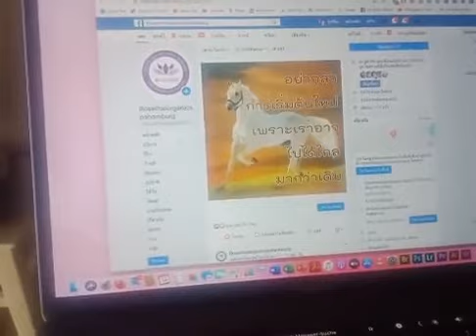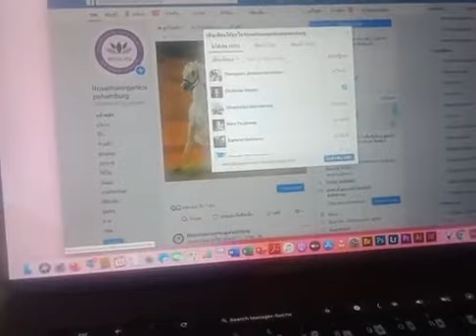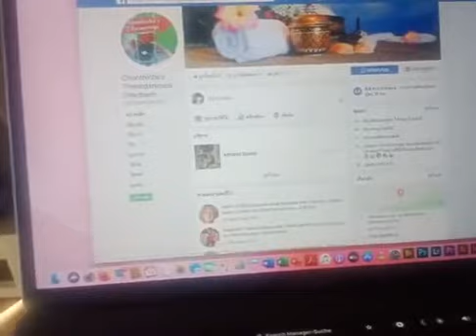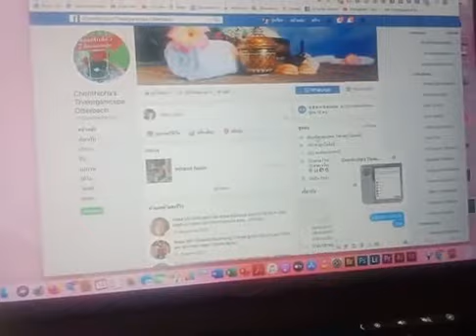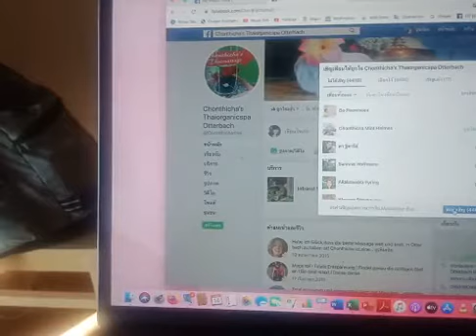เฟสบุคช่วยสนับสนุนร้านนวดสปาของคุณอย่างไร#นวดไทยมรดกโลก#สร้างเงินล้านได้อย่างไร#นวดเป็นเห็นเงิน#นวด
เฟสบุคช่วยสนับสนุนธุรกิจร้านนวดสปาของคุณอย่างไร แล้วอะไรท่ีเป็น จุดอ่อน ผิดวิธีแล้วเราจะแก้ไขอย่างไร นวดไทยมรดกโลก สร้างเงินล้านได้อย่างไร โดย
Real Thai Day Spa in Hamburg Germany.
Seminars and online courses in Nuad Thai and Thai Massage business.